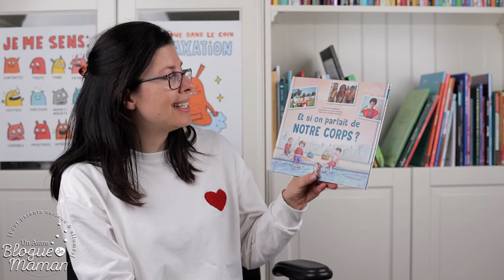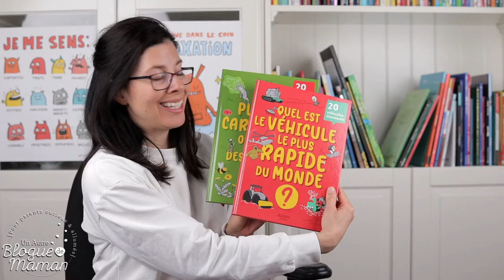Épisode 21 : 5 documentaires jeunesse, podcast Accros à la littérature jeunesse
Dans ce 21e épisode du podcast Accros à la littérature jeunesse, je vous partage 5 nouveaux documentaires jeunesse. Ce sont d'immenses coups de cœur! La crème de la crème, quoi! Bonne écoute! Pascale xx

Pour avoir accès à la liste complète des livres présentés dans cet épisode, c'est

Merci aux éditeurs pour les services de presse. Un Autre Blogue de Maman est un projet qui se fait entièrement sur une base bénévole et je n'ai aucune obligation de vous parler des livres reçus. Si je le fais, c'est qu'ils me plaisent vraiment.